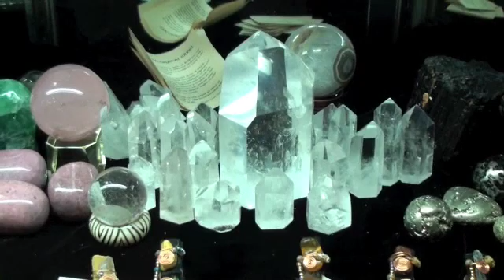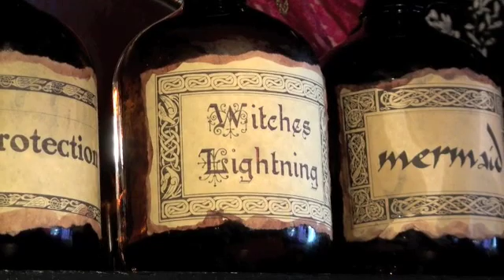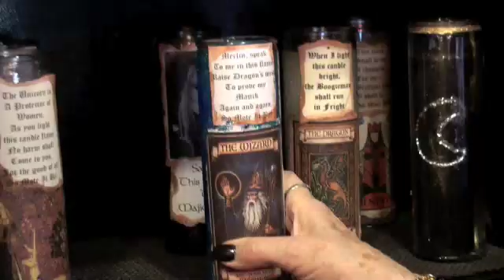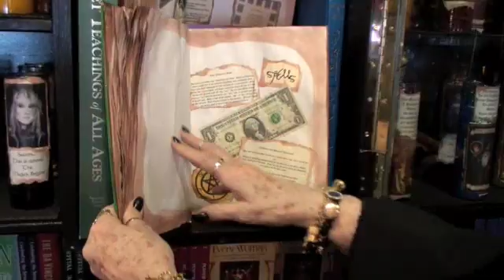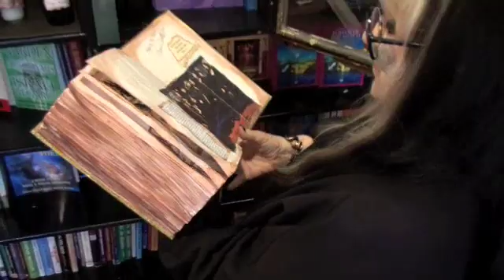Laurie Cabot's Store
Come take a tour of Laurie Cabot's store The Cat, The Crow and the Crown in Salem Mass.